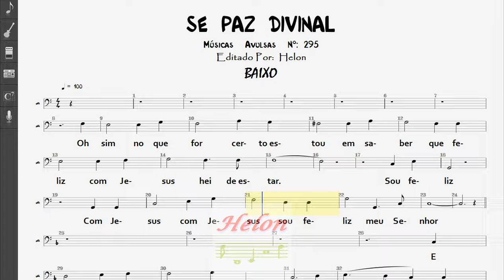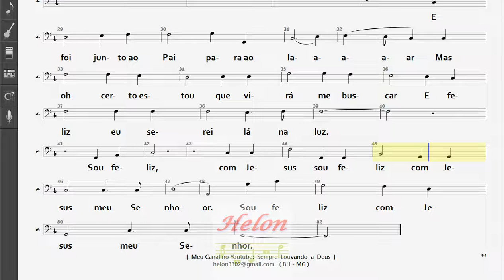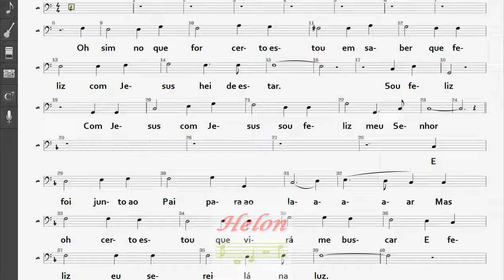295- SE PAZ DIVINAL - BAIXO